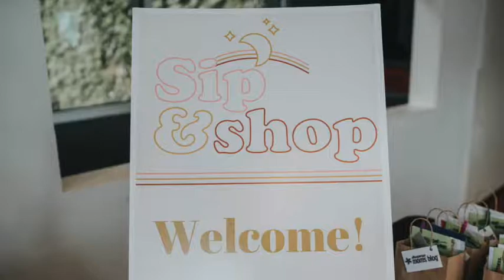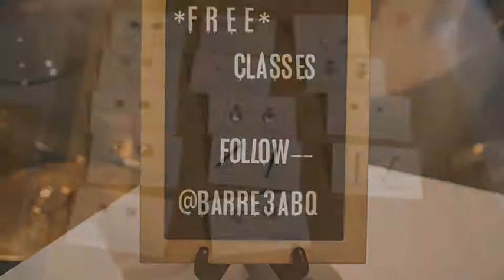Sip & Shop Recap